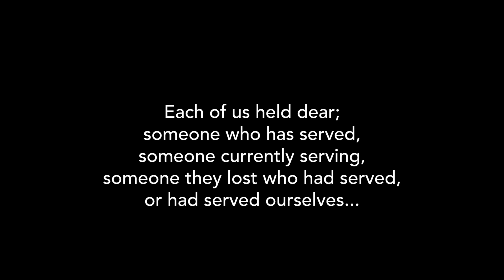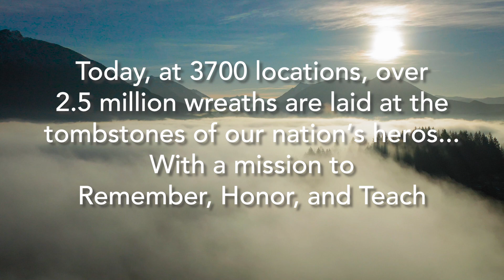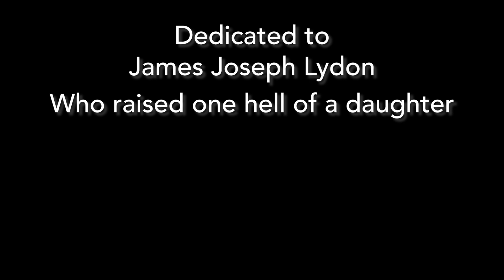Day of Service - Wreaths Across America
AT&T Wireline Transformation & Supply Chain (Washington Team) attended Wreaths Across America  on December 17, 2022.

Bugling performed by Corporal Matthew Creek -
Royal Australian Airforce (Royal Military College Band)